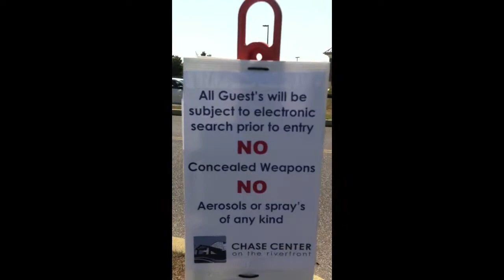Butch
The boxing world and Delaware lost one of it's brightest stars last week with the death of boxing promoter Butch Lewis.  Like he lived his life, his service was super-size and over the top.